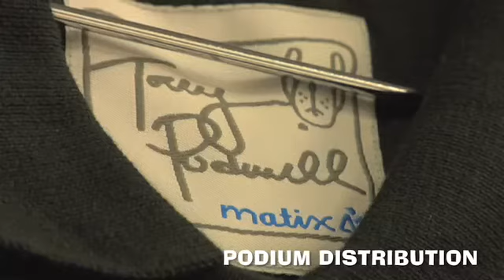DVS SK8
torey and friens skating at new skate shop